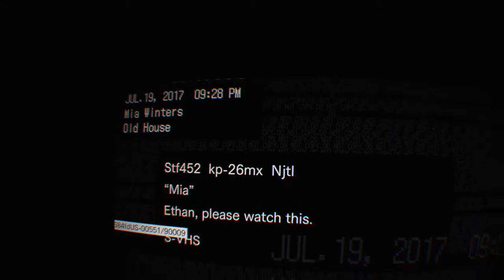[VR] Resident Evil 7 -episode 5- Mia nous a laisser un petit message plein d'espoir lol !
Bon bon bon c'est rassurant tout sa ...